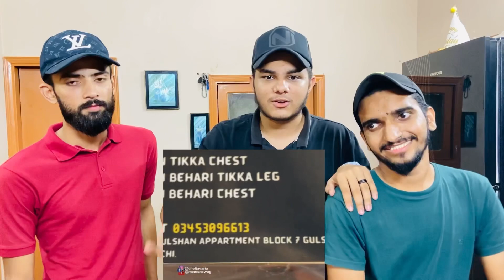Logon ko pagal banana band kardo!! Fake Reels & Scammers EXPOSED!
Assalamualaikum EveryOne❤️